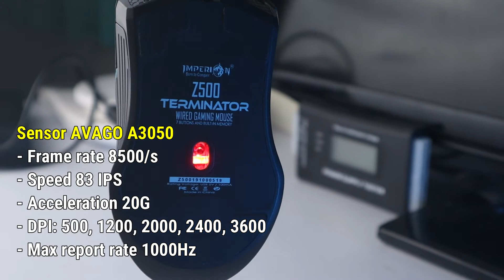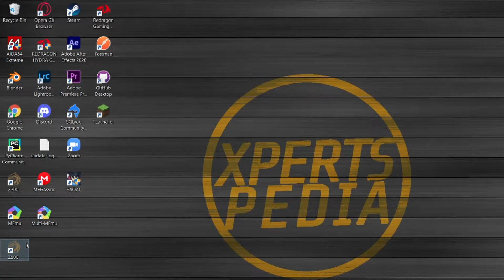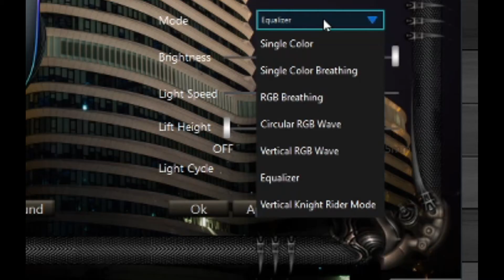Mouse Gaming Murah dengan Sensor dan Build terbaik! Review Imperion Z500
Halo semuanya! kali ini kita akan review Mouse Gaming Macro RGB baru dari Imperion. simak reviewnya! semoga bisa jadi refrensi buat kalian yg lagi nyari Mouse gaming RGB dgn harga terjangkau.

Spesifikasi:
- 30 millions rated switch
- Programmable RGB
- Avago C050 sensor : frame rate 8500/s, speed 83 IPS, and acceleration 20G
-Wheel LED indicates DPI change : 500 DPI-Red, 1200 DPI-Blue, 2000 DPI-Green, 2400 DPI-Purple, 3600 DPI-Sky Blue
-Built-in memory 32 KB
-7 Buttons with 6 programmable buttons
-1ms button response speed
-Braided cable with gold plated USB plug

TIMESTAMPS
00:00​ Intro
00:35 Unboxing
01:05 Build quality
01:30 RGB
01:46 Kabel
02:09 Switch Button
02:49 Sensor
03:22 Software & Driver
03:49 Setting Macro
05:37 Setting Mode RGB
05:40 Kesimpulan